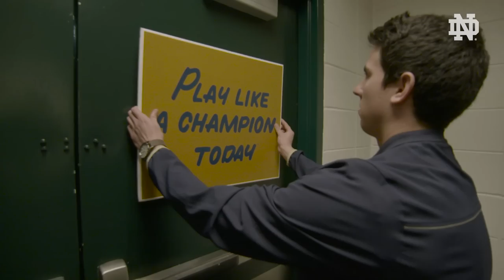(2015) ICON - Gotta Be Road Warriors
Irish Connection: Behind the scenes for the eighth game of the season as #9 Notre Dame beats #21 Temple in Philadelphia.